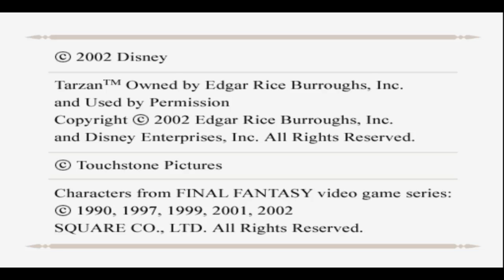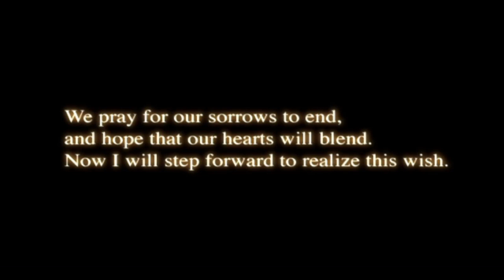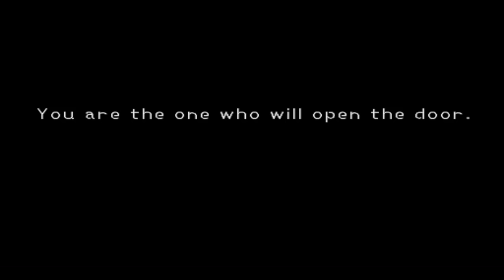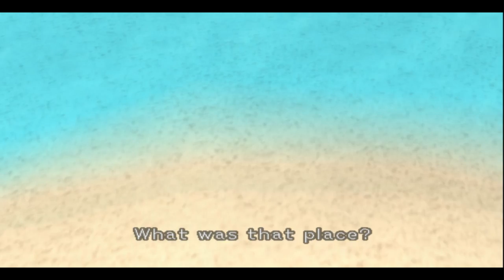The Destined Path (Kingdom Hearts 1) || Part 1 || Sora, the Door Opener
Kingdom Hearts (Japanese: キングダム ハーツ Hepburn: Kingudamu Hātsu?) is a series of crossover action role-playing games developed and published by Square Enix (originally by Square). It is a collaboration between Square Enix and Disney Interactive Studios, and is under the direction of Tetsuya Nomura, a longtime Square Enix character designer. Kingdom Hearts is a crossover of various Disney settings based in a universe made specifically for the series. The series centers on the main character Sora and his search for his friends and encounters with Disney, Final Fantasy and The World Ends with You characters on their worlds.